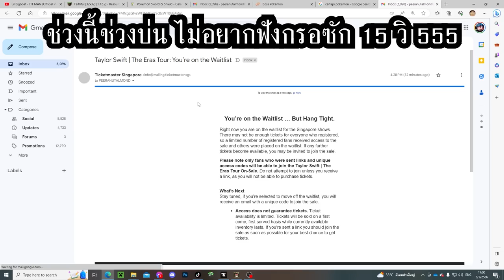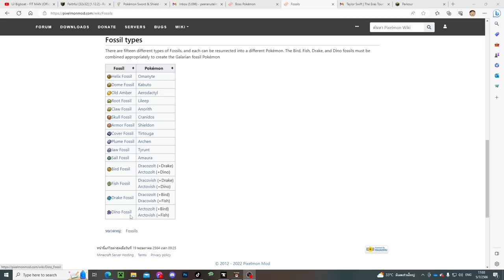ตามล่าหาโปเกม่อนฟอสซิลในตำนานให้ครบทุกตัว!! - Minecraft Pixelmon 2023 #5